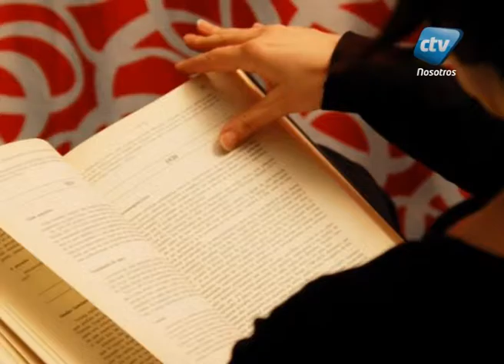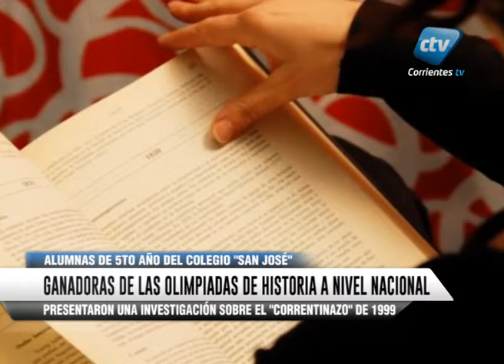Alumnas ganadoras de las Olimpiadas Nacionales de Historia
Se encuentran cursando el 5 año del Colegio San José y presentaro una investigación sobre el "Correntinazo" de 1999.